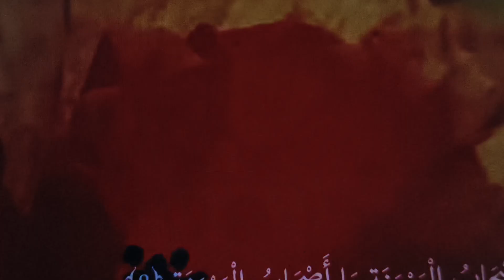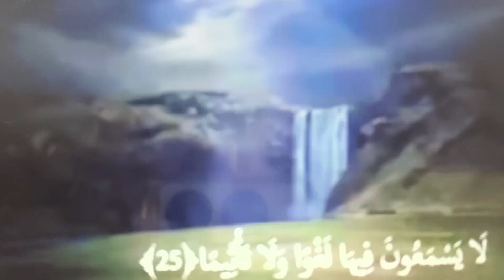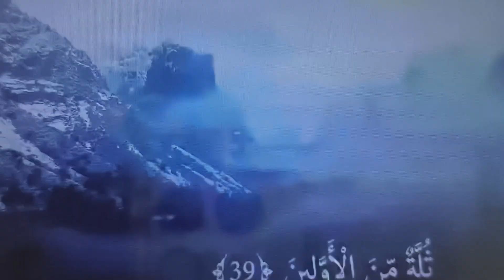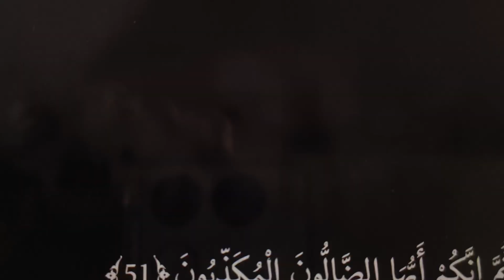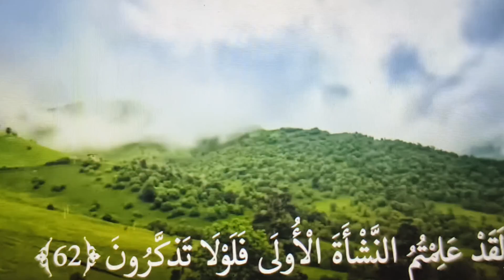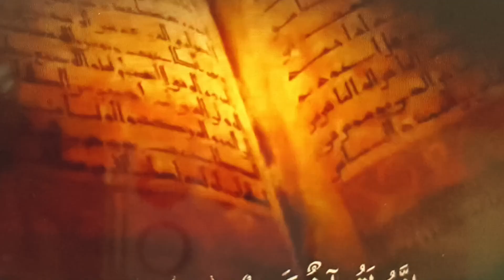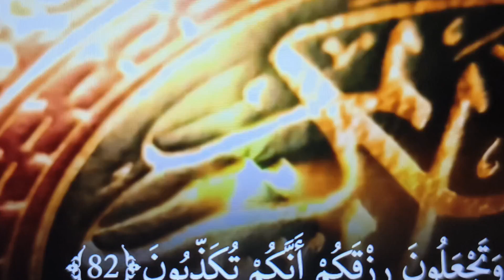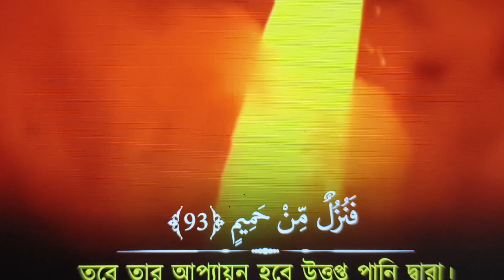সুরা ওয়াকিয়া কুরআন তেলাওয়াত / SURAH WAQIAH